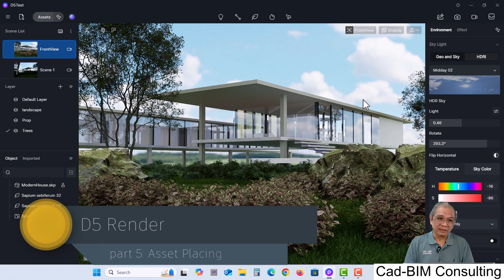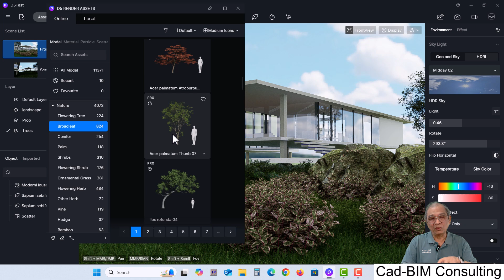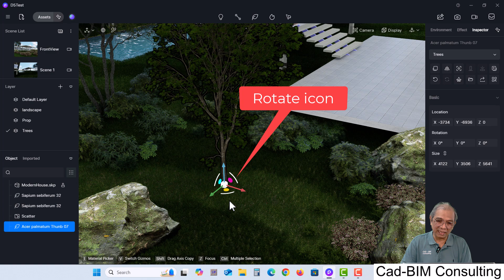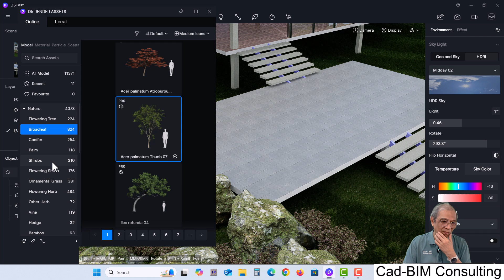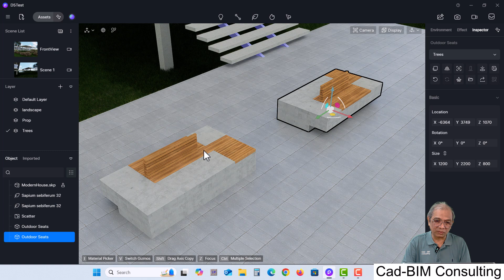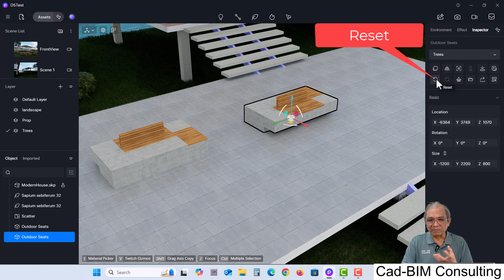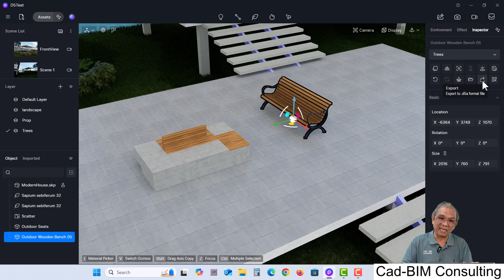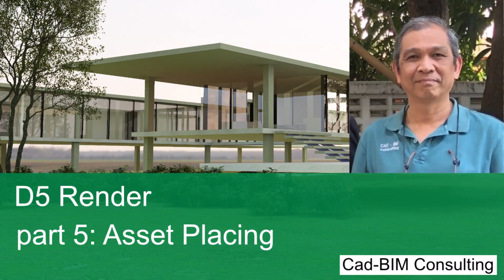D5 Render part 5: Asset Placing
การนำข้อมูลจาก Asset (Library) ของ D5 มาใช้งาน รวมถึงเครื่องมือในการปรับแต่งต่างๆ